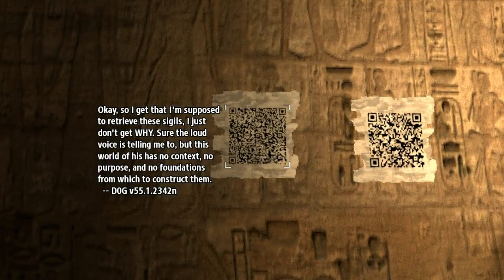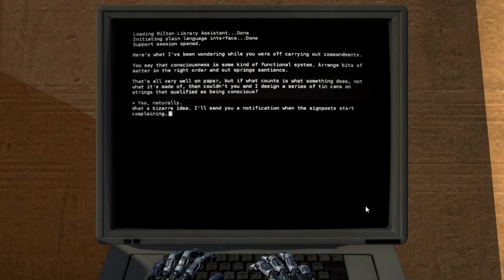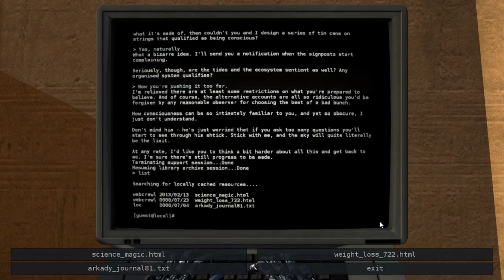The Talos Principle - Part 12 (Hub B-2): The most beautiful spot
Moons, tombs, and comparing the personalities that would best rejuvenate the world.